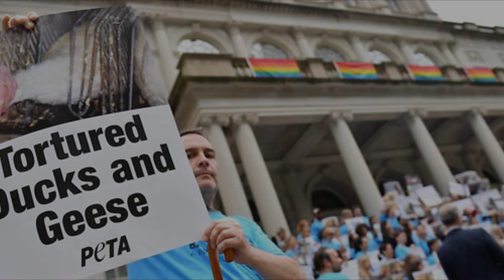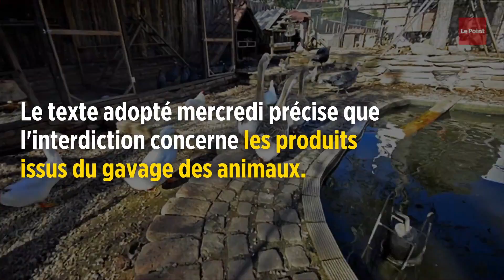Dès 2022, la commercialisation du foie gras sera interdite à New York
Le conseil municipal de New York vient d'adopter un texte interdisant la commercialisation du foie gras à partir de 2022, une décision qui devrait priver l'industrie, locale en particulier, d'un marché important. Plusieurs dirigeants d'entreprises de la filière dans la région de New York ont indiqué à l'Agence France-Presse leur intention de contester en justice cette loi, qui doit être ratifiée par le maire de New York, Bill de Blasio. À compter de fin 2022, il sera interdit de vendre du foie gras, d'en servir ou même d'en détenir et les contrevenants s'exposeront à une amende comprise entre 500 et 2 000 dollars. New York rejoindra ainsi l'État de Californie, où la commercialisation est interdite depuis janvier, même si la bataille judiciaire continue autour de cette décision. La production de foie gras est interdite dans plusieurs pays, notamment le Danemark, le Royaume-Uni ou l'Australie.